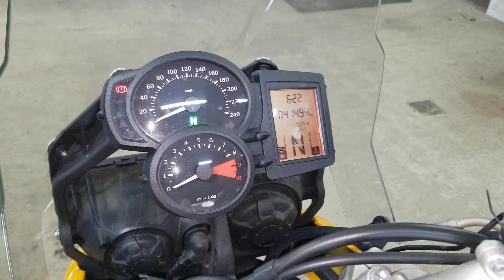BMW F800GS 2008г. арт. 5060 во Владивостоке